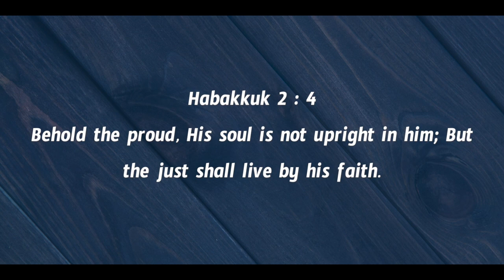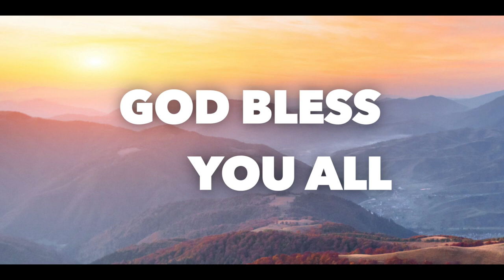Daily Bible Message 01.04.2022 | Habakkuk హబక్కూకు Chapter 2 Verse 4